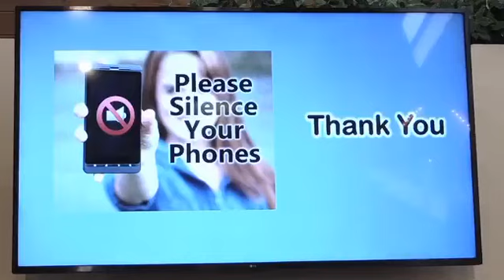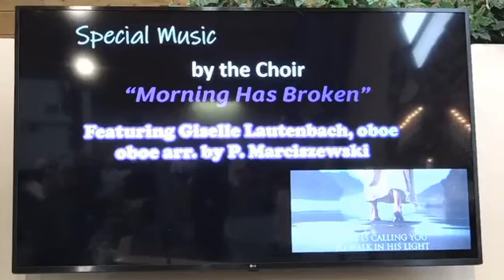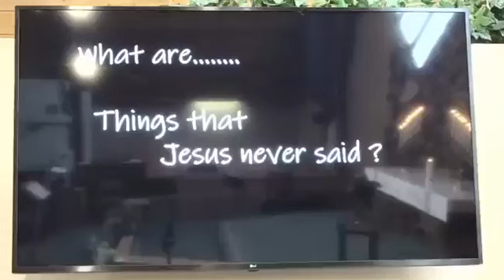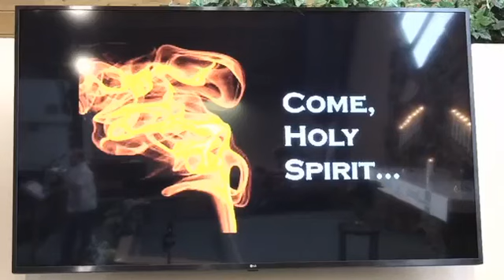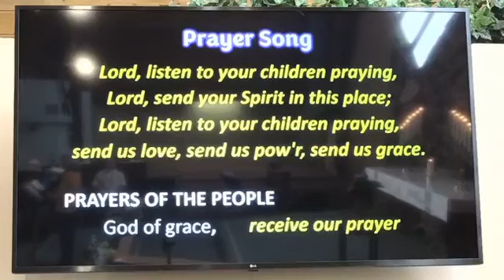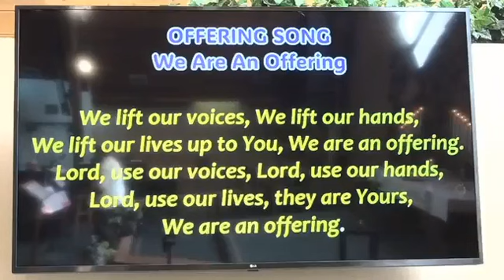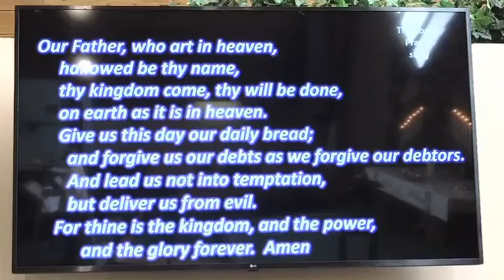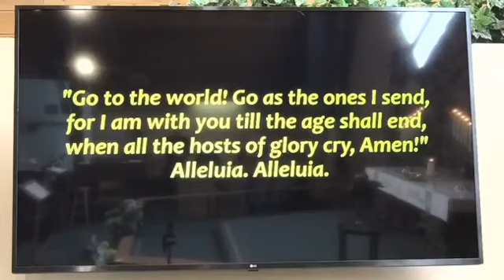3rd Epiphany Sunday Worship - Our Savior's Lutheran Church Banning, CA 9 am Worship 1.21.24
3rd Epiphany Sunday  9 am Worship   1.21.24
Call of the Light
Mark 1:14-20